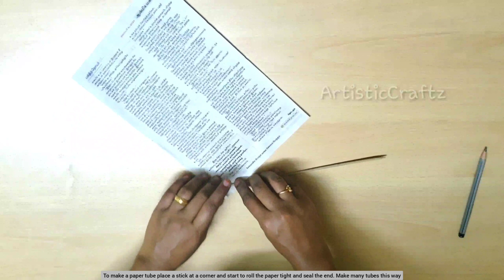Train toy| newspaper toy|best out of waste|craft with old newspaper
This video shows you the making of train toy. This train toy is made out of old magazine or newspaper. Your kids gonna love playing with this hand-made toy.

    Hand-made toys are more special than store bought as its made with love. So make a train toy and have fun

some old newspapers,
cardboard pieces 12×5cm (2 nos.)
glue,
scissors,
bottle cap,
rope,
colour paint.

    This craft video is explained in Tamil and also subtitled in English for all viewers.

Other craft videos